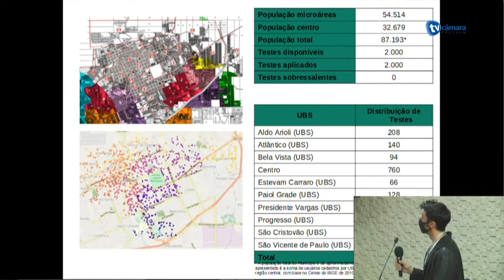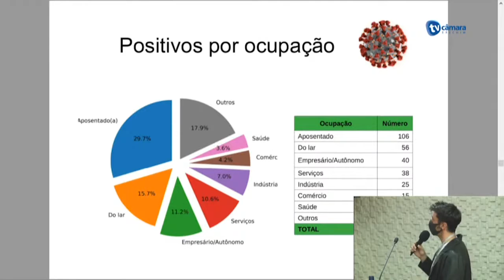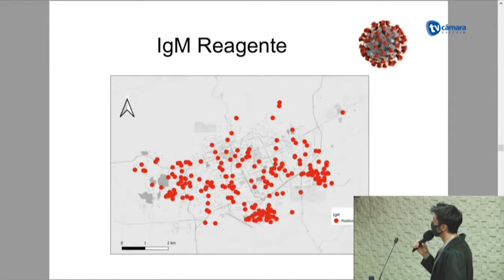MAIS DE 10 MIL PESSOAS JÁ TIVERAM OU ESTÃO COM COVID-19 EM ERECHIM CONFORME PESQUISA REALIZADA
Na tarde de quinta-feira aconteceu na câmara de
vereadores a apresentação dos números do projeto de
testagem para o coronavirus realizada em Erechim nos dias
10,11 e 12 de julho. Pela pesquisa apresentada Erechim
registrou mais de 10 mil pacientes que já tiveram algum
contato com o vírus.